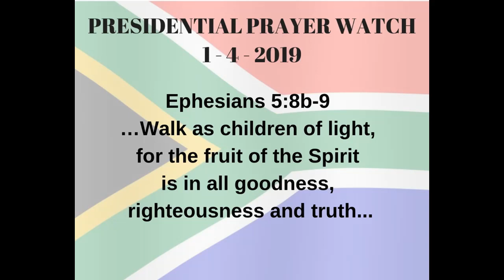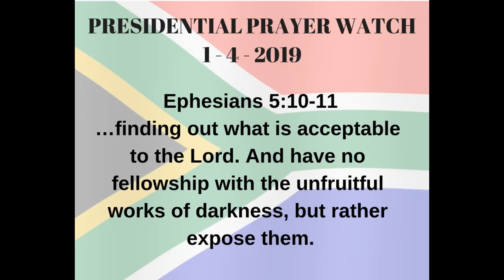Presidential Prayer Watch - 1-4-2019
Weekly prayer for the RSA President